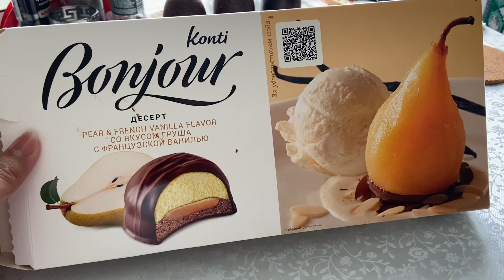Vlog 29 | a productive day at home 🏠₊˚⊹♡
Hey guys, I’m back with another vlog. I’ll try my best to do more vlogs. Hope you enjoy this video.

Camera used:
Iphone 11